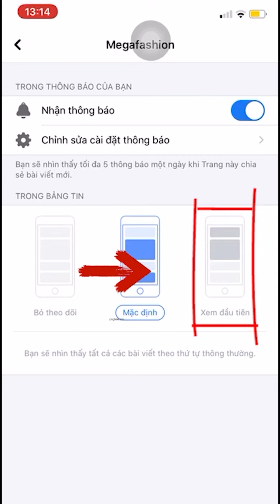2020 08 19 16 47 IMG 0064 xong